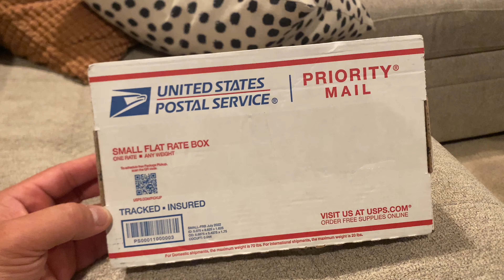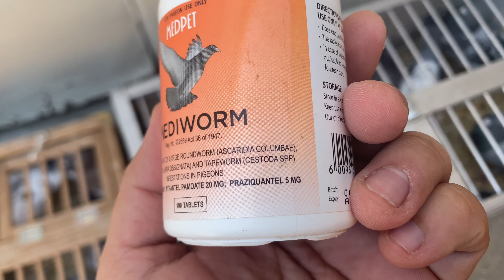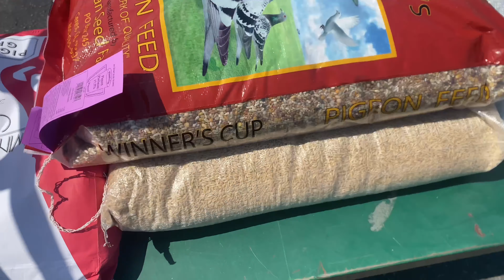*UNBOXING* Racing Pigeon Equipment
What’s up Pigeon World! The Young Bird Race Season is coming up and so far training is going well over here. Hopefully, it’s going well for you guys as well. I’m a little behind but that’s cool.